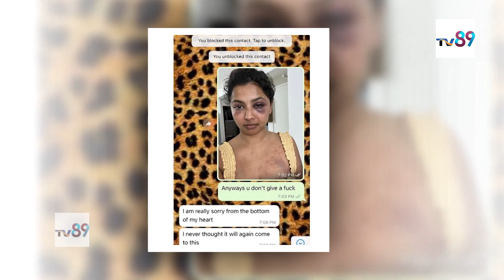చితక్కొట్టిన ప్రియుడు | Actress Anicka Vijayi Vikramman | TV89 Telugu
Watch 24/7 News Videos, andhra pradesh and telangana Latest News Online, Breaking News updates, current issues, celebrity latest updates and movie updates.